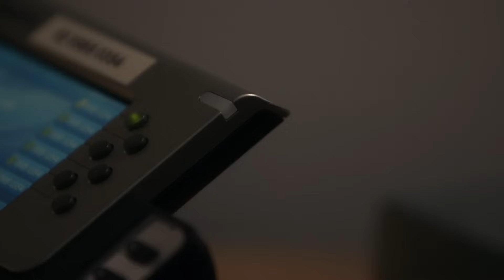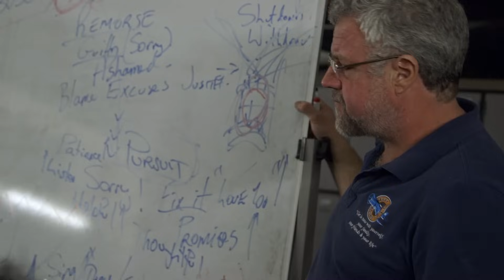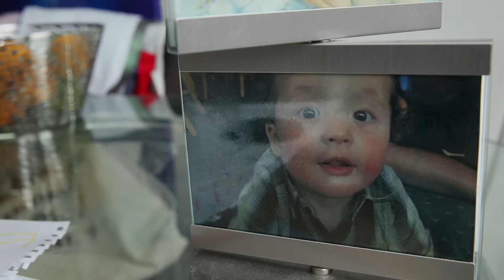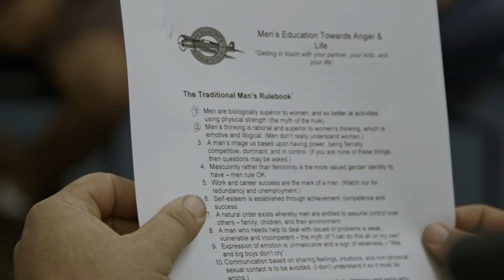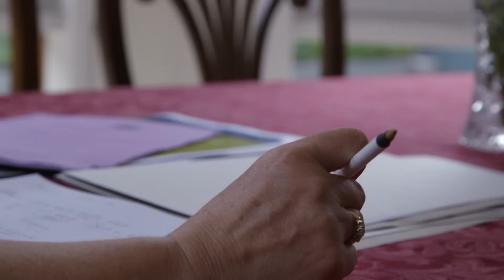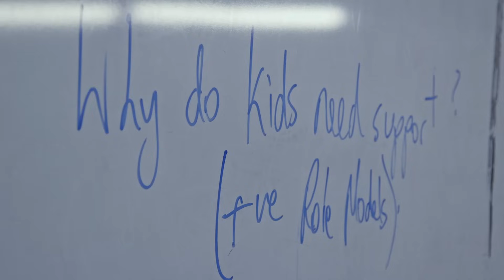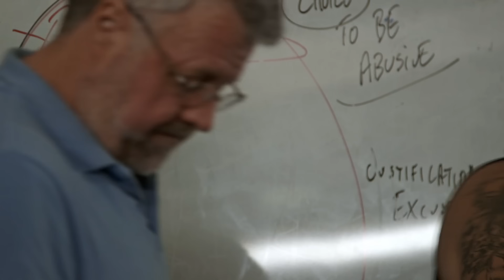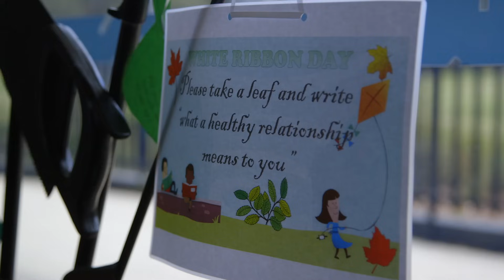Call Me Dad: Breaking the Cycle of Domestic Violence | Real Stories Full-Length Documentary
Can violent men change? Call Me Dad is a film that takes its audience to the most delicate and painful place inside a parent’s heart. A place where good intentions and hope are pitted against entrenched and tormenting cycles of violence.

For some of these fathers, their fists are their weapons. For others, words and manipulation are most potent, used as part of a sustained pattern of intimidation, threats, and abuse intended to isolate, diminish and control the people they love. Now these men are seeking change. They have come together to talk, share information, challenge and support each other to be better men, partners and fathers to their children.

The group’s founder and facilitator David Nugent believes that women and children have the right to live their lives free from violence, and that men can change if they have the will and opportunity to do so. He challenges men to take ownership of their abusive and violent behaviours, and shows them that they can make different choices, and in doing so, can stop the cycle of violence.

David draws these men deep into conversation about the underbelly of patriarchal forms of masculinity, and the ways in which sexism can harm and diminish women, and constrict and isolate men.

Together the participants in David’s program are reaching for the courage and knowledge they need to be good partners, and good fathers. These men have taken the brave and difficult decision to confront their behaviours and histories head-on. These Dads are fighting to change the story for the next generation. Can these men re-establish ‘family’?

Produced by Media Stockade